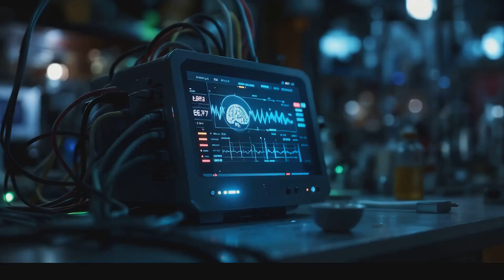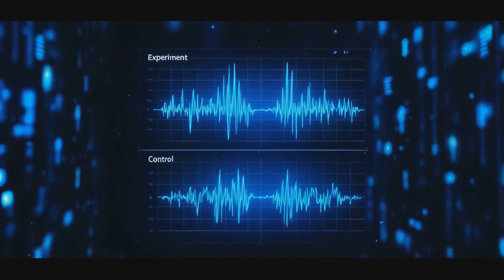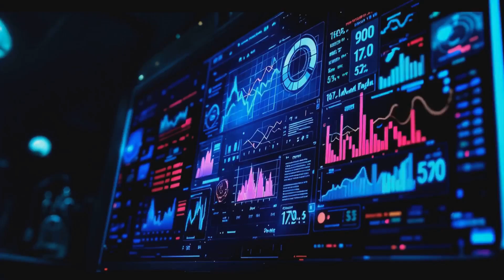The Transpersonal Neuroscience of Dr. Jacobo Grinberg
Here, we explore Dr. Jacobo Grinberg's groundbreaking studies that intertwine science and mysticism while collaborating with shamans in Mexico.

OUTLINE:
00:00:00 Dr. Jacobo Grinberg
00:02:13 Biological Nonlocality
00:04:57 Quantum Weirdness